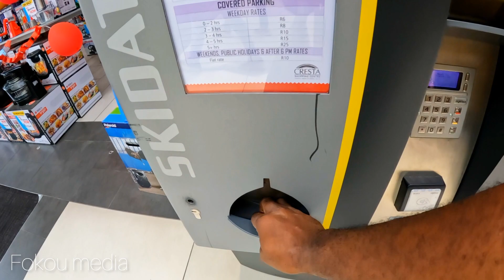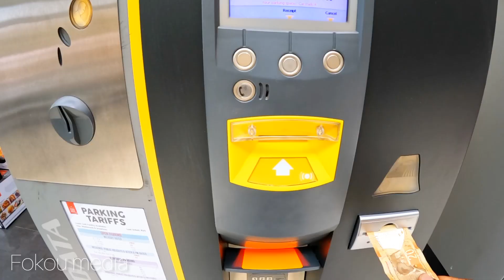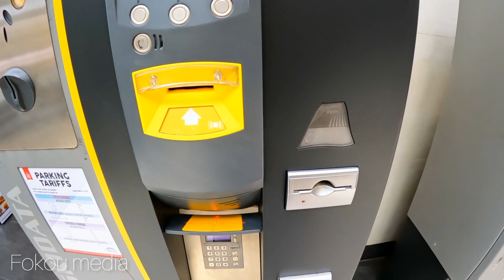Cresta mall Johannesburg beautiful busy place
Cresta mall a beautiful busy place in Johannesburg South Africa the most beautiful and developed country in africa is a place for shopping alphonse fokou South African you tuber.

SUPPORT: you can donate  and contribute to the channel  trough PayPal